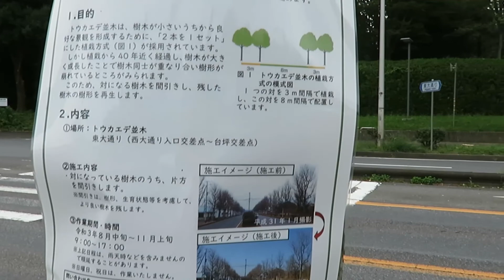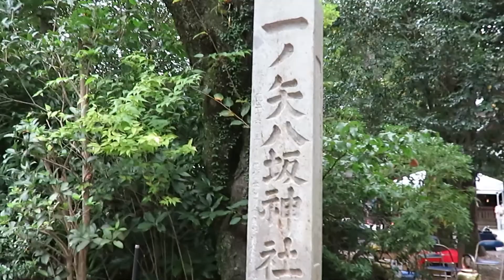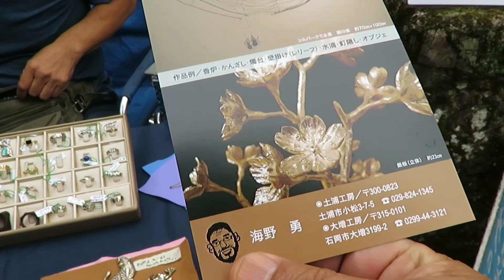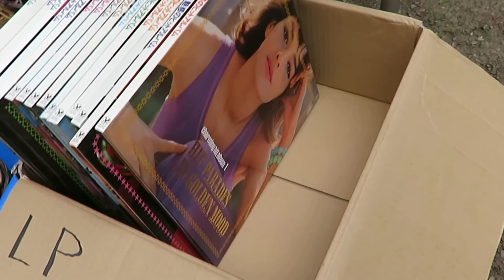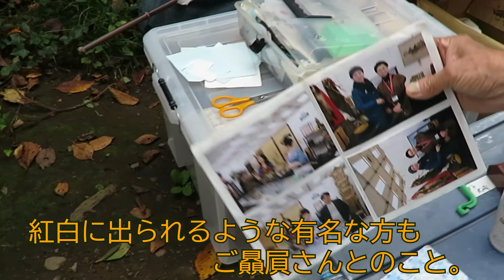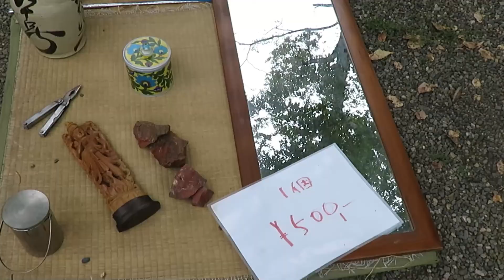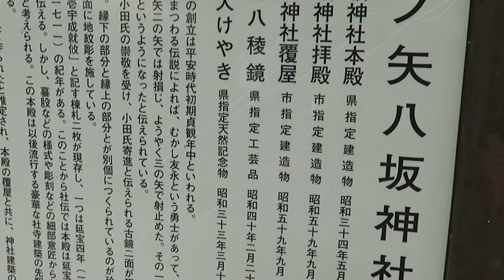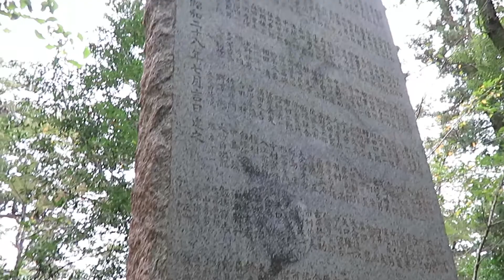【修正版】【一の矢八坂神社の骨董市】茨城県 つくば市 一の矢八坂神社 とっても気さくな骨董市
つくば市の一の矢八坂神社の骨董市に行って来ました。
面白いものが数多くありました。皆さんも是非一度足をお運びください。声かけるととっても気さくに応じて頂けます。
今回は"こんこんギャラリーさん"のお顔も見れます。

なお今回出会った方のURLは下記となります。
こんこんギャラリーさんのURL
一ノ矢八坂神社の骨董市のホームページ